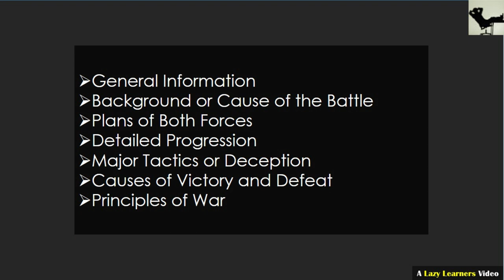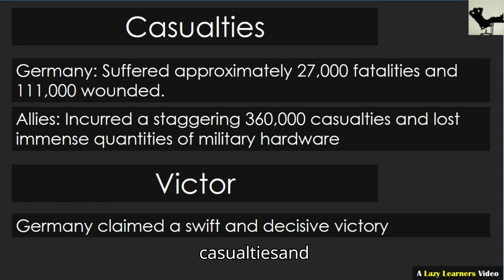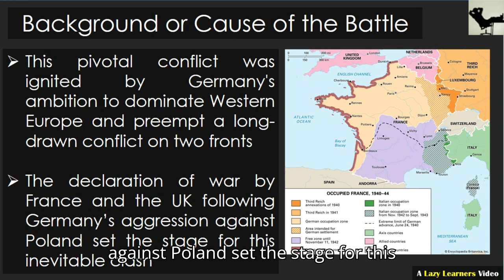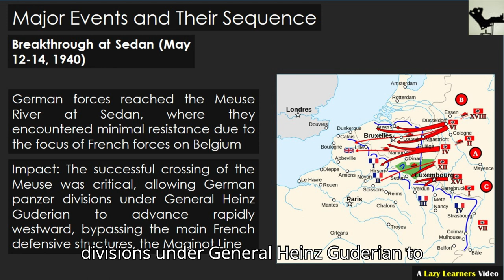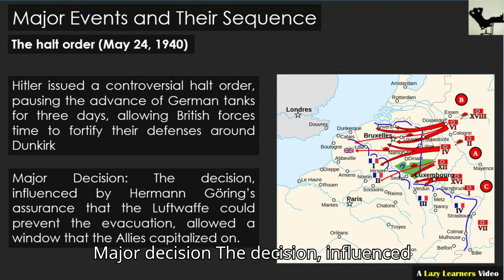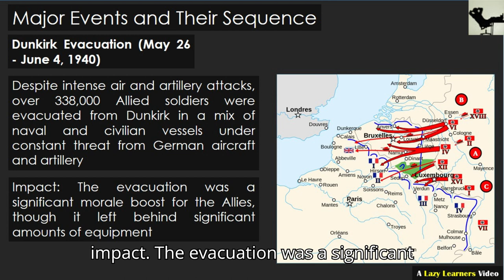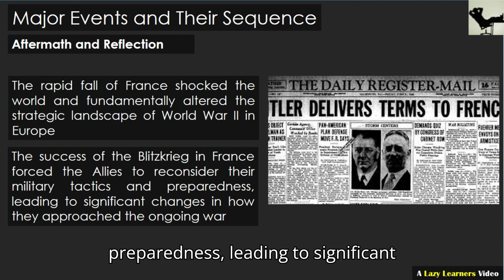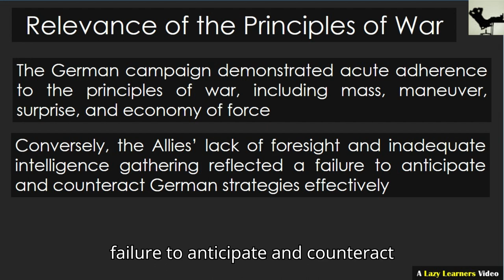The Invasion of France: The Lightning War That Shook Europe | Lazy Learners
Welcome to our exploration of one of the pivotal moments of World War II: The Battle of France: The Lightning War That Shook Europe. In this series, we delve into the dramatic and rapid campaign that marked a turning point early in the war, leading to the fall of France to Nazi Germany. Known for its unprecedented speed and the use of Blitzkrieg tactics, this battle reshaped the strategic landscape of Europe and had profound implications for all parties involved.

Join us as we uncover the strategies, key events, and significant figures that played crucial roles in this historic conflict. From the planning stages to the critical battles and the eventual armistice, we aim to bring you a comprehensive understanding of how the Battle of France unfolded and why it had such a lasting impact on the course of World War II.